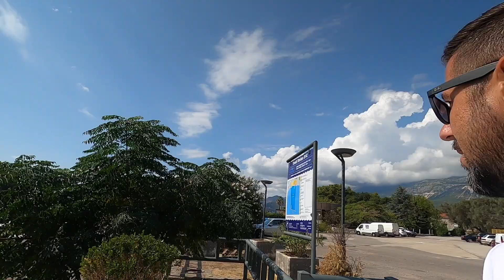VLOG 21 - Montenegrinische Küste Teil 2 (der Ortsunterschied könnte nicht größer sein)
Wir besuchten Budva und Sveti Stefan, zwei Orte die unterschiedlicher nicht sein können...